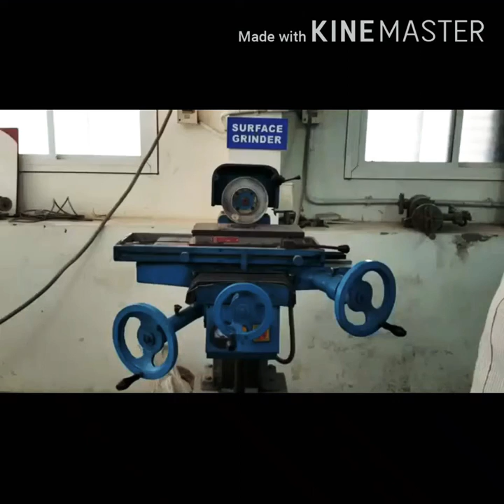Special machine practical tamil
Surface grinding operation